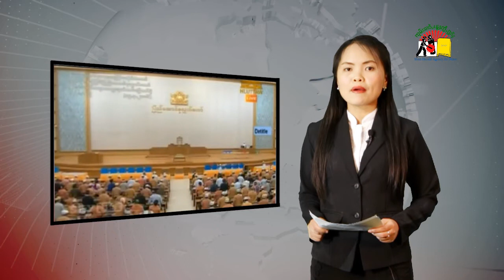ဢူးထိၼ်ႇၵျေႃႇ ထုၵ်ႇလိူၵ်ႈပဵၼ်ၸွမ်ၸိုင်ႈ၊ Htin Kyaw Elected Myanmar President